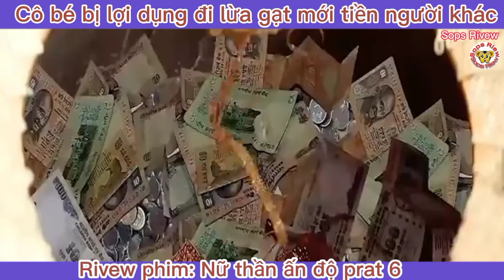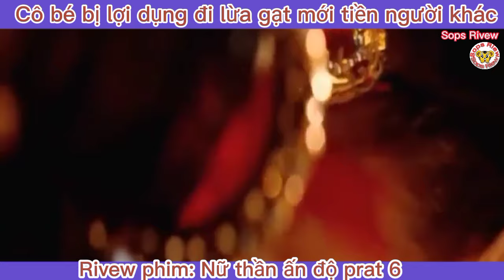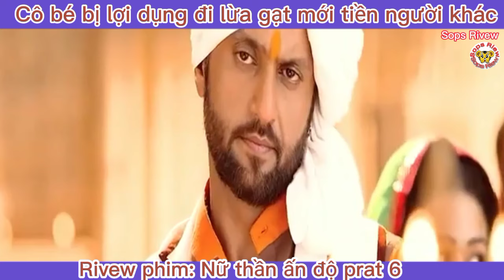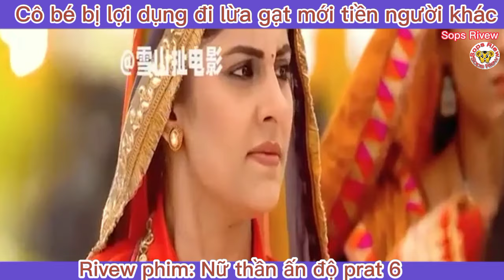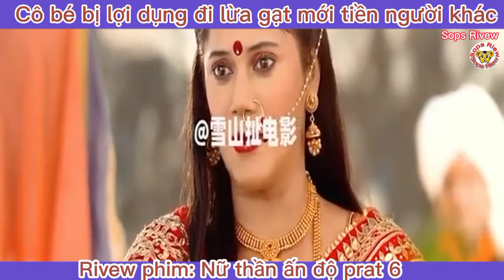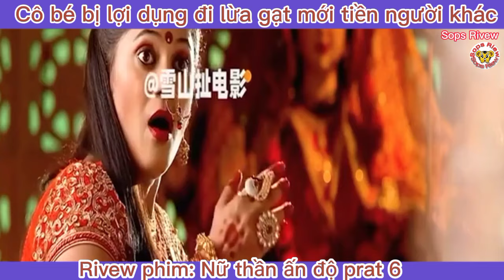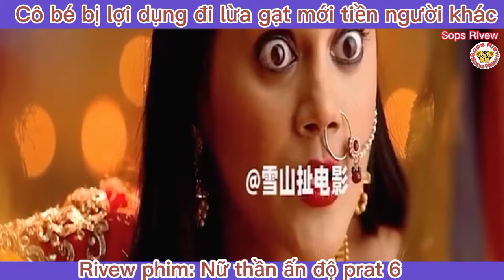Review phim: Nữ thần ấn độ prat 6